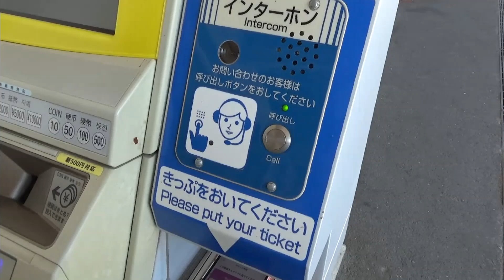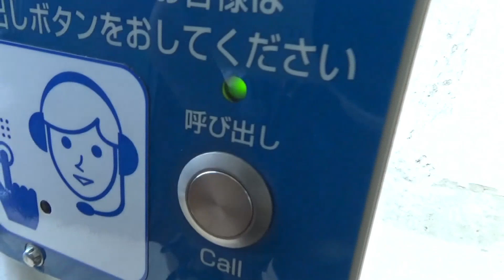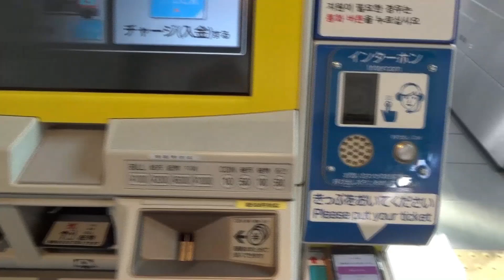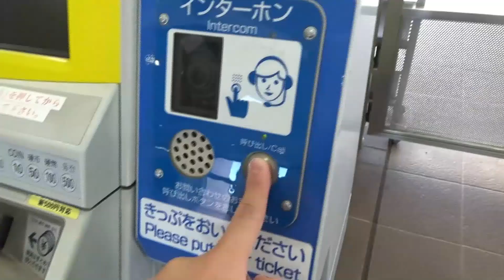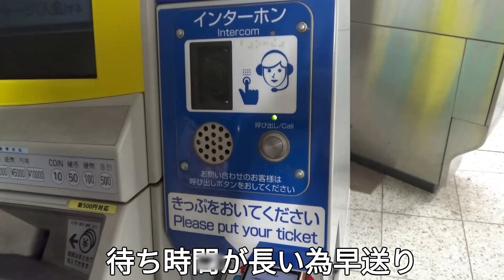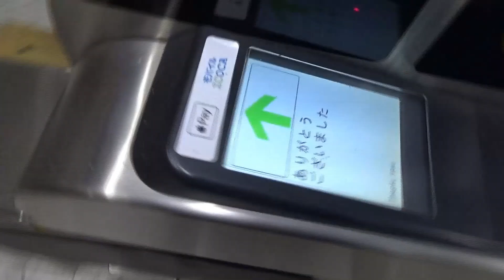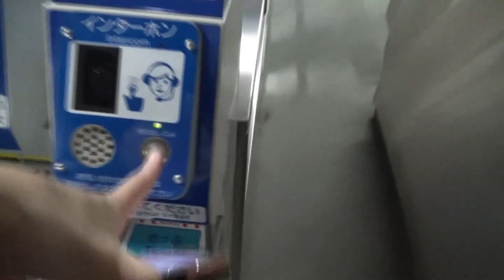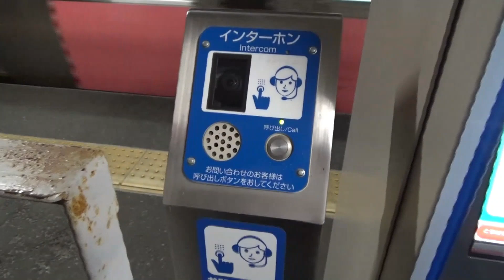tabiwa by WESTERアプリの岡山ワイドパスでインターホンを使って、改札のゲートを通過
tabiwaアプリ内にある岡山ワイドパスのデジタルパスを使って、無人駅や無人時間帯でインターホンを使用した動画です。
0:00 ①庭瀬駅北口出場　コールセンターに繋がる
1:04 ②庭瀬駅南口入場　コールセンターに繋がる
2:13 ③金光駅南口出場　金光駅の事務室に繋がる（以前の動画では新倉敷駅の事務室に繋がっていた）
3:21 ④金光駅北口入場　金光駅の事務室に繋がる
3:59 ⑤中庄駅出場　倉敷駅の事務室に繋がる
4:33 ⑥中庄駅入場　倉敷駅の事務室に繋がる
5:03 ⑦北長瀬駅出場　コールセンターに繋がる
6:18 ⑧北長瀬駅入場　コールセンターに繋がる
7:14 ⑨高島駅南口出場　コールセンターに繋がる
8:20 ⑩高島駅南口入場　コールセンターに繋がる
撮影日2024/10/14